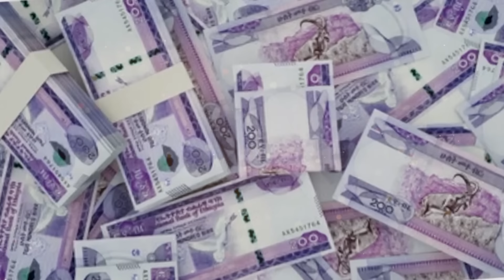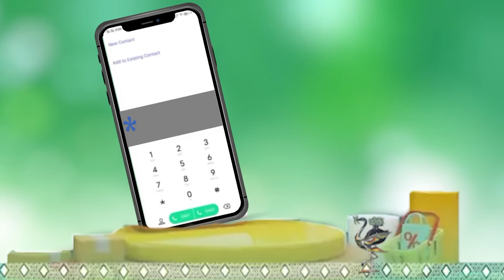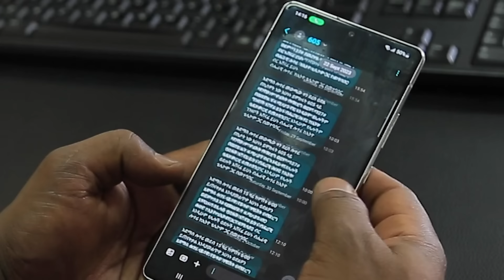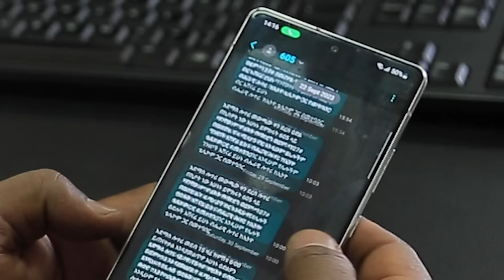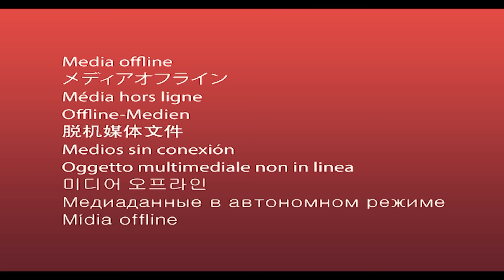በመሀል ምዕራፍ 2 ክፍል 13 - "ለአንበሳ ማን ያድንለታል?"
በመሀል ምዕራፍ 2 ክፍል 13 - "ለአንበሳ ማን ያድንለታል?" EtvEntertainment EbcEntertainment Ethiopian Ebc meznagna #